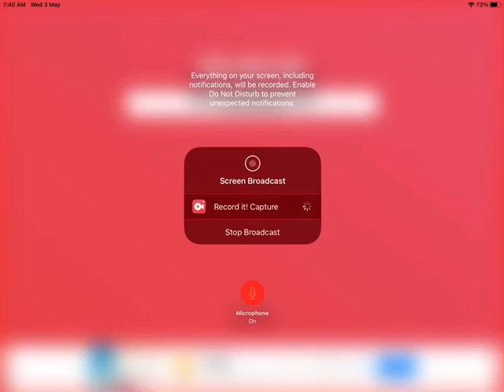Colourblocks Roblox Is On Hiatus Again